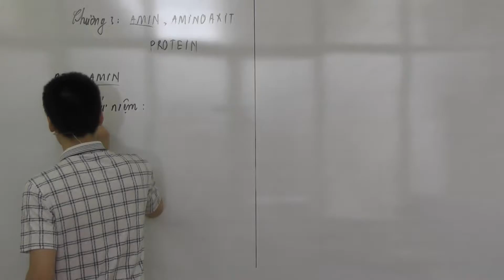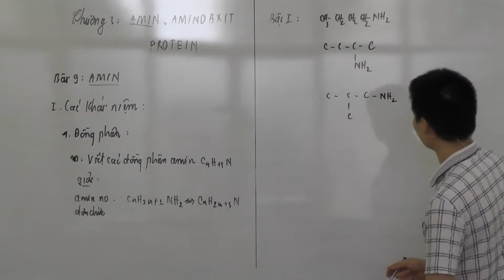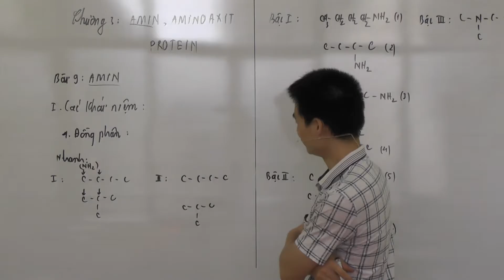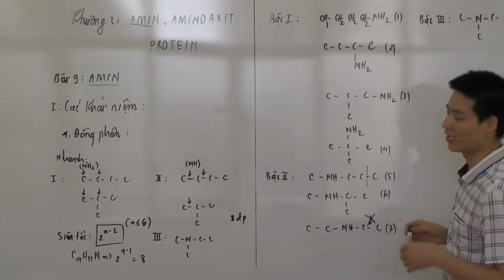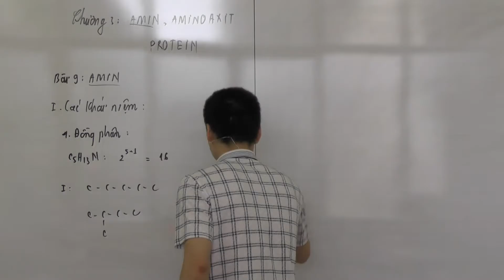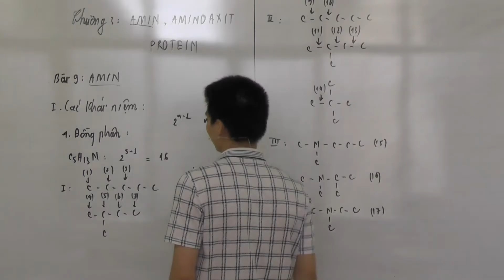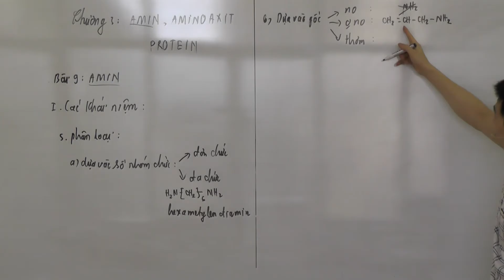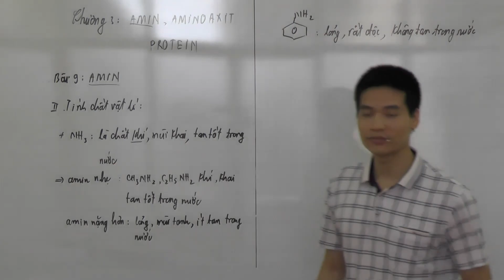amin phan 2